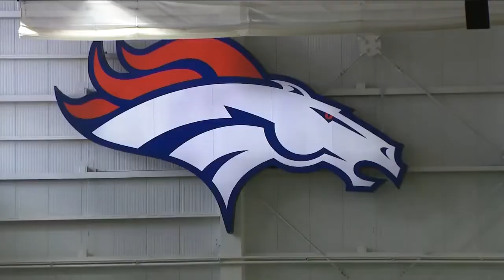Girls High School Flag Football pilot program pushes to become permanent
The first season of Colorado's pilot program for Girls High School Flag Football, launched by the Denver Broncos, concluded with the state championships on Saturday, Oct. 15.